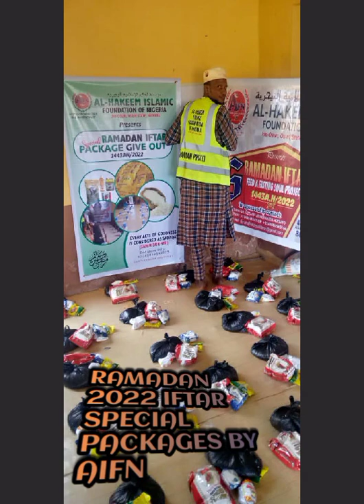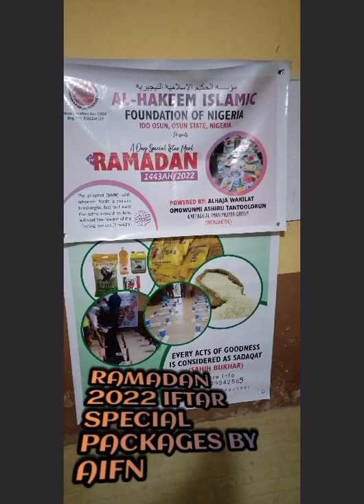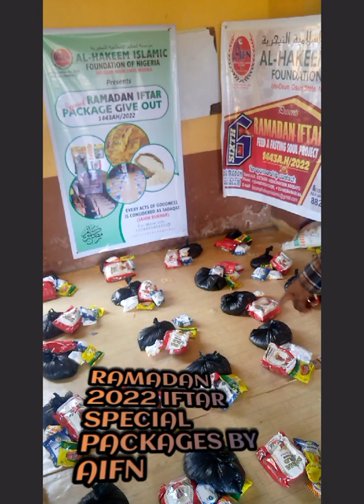2022 RAMADAN IFTAR PACKAGES PRESENTS BY AL-HAKEEM ISLAMIC FOUNDATION OF NIGERIA.